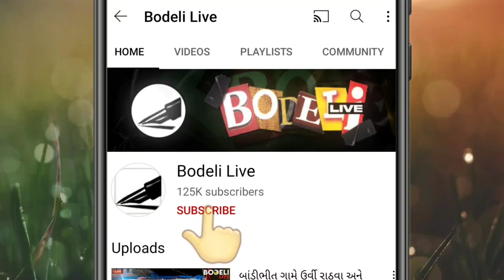અનોખી કસમ:વિદ્યાર્થી નેતા પગમાં ચપ્પલ નહિ પહેરે? જુઓ બોડેલી લાઇવ